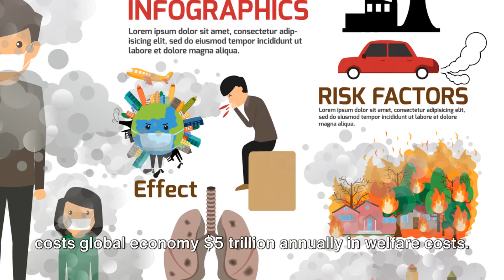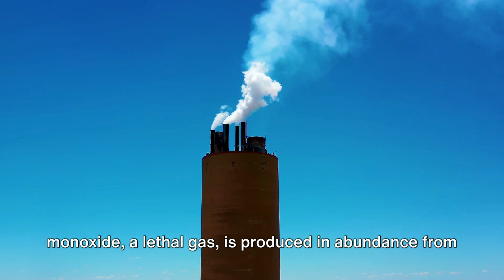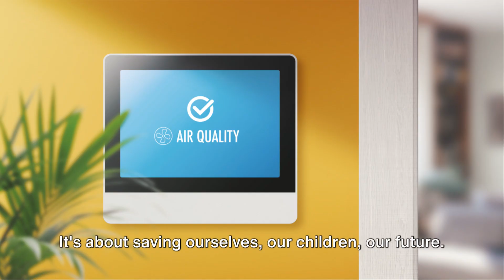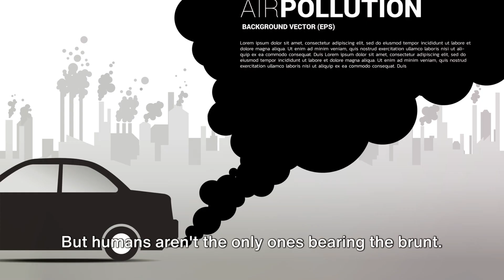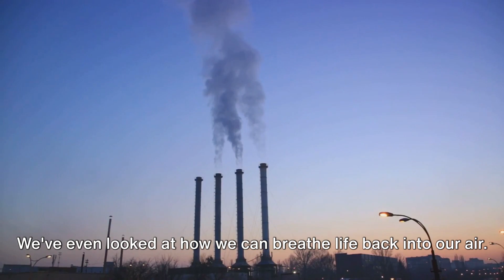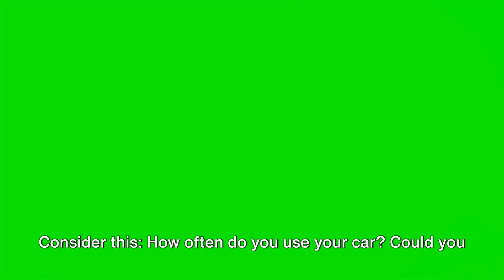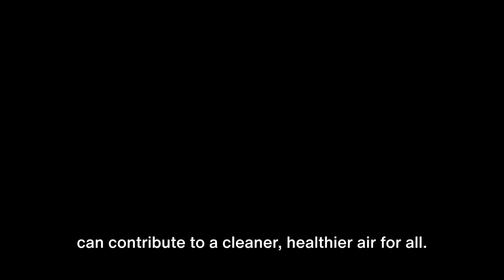Breathless Planet: A Global Crisis on Air Pollution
Global air pollution is a pressing environmental and health crisis affecting millions worldwide. From industrial emissions to vehicle exhaust, AirPollution poses significant risks to human health, contributing to respiratory diseases, heart conditions, and even premature death. Join us as we delve into the causes, impacts, and solutions to GlobalAirPollution, exploring how sustainable practices, clean energy, and public awareness can help us breathe cleaner air for a healthier future.

Time stamps:
00:00 The Invisible Enemy
02:26 Culprits behind Air Pollution
04:28 Fallouts of Air Pollution
06:31 Breathing Life Back into the Air
08:29 Our role in Cleaning the Air